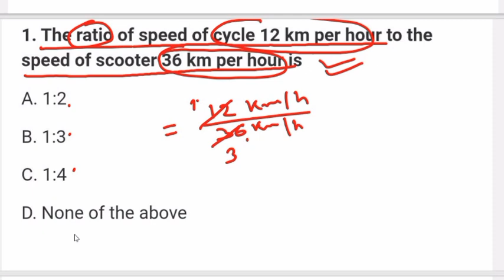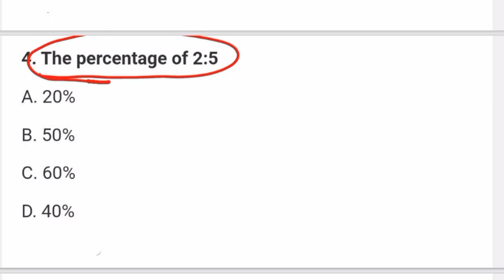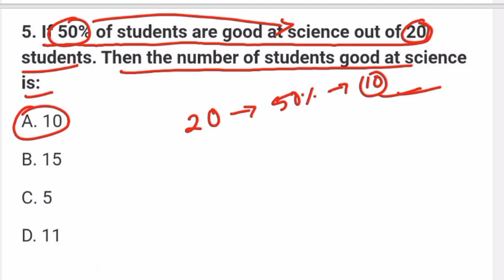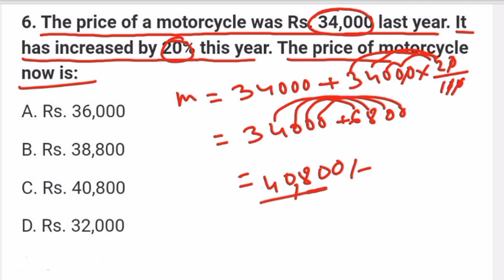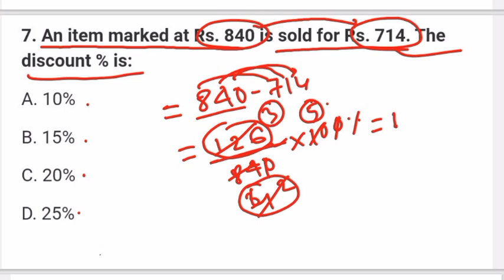Apro Maths Expected Questions// Maths Important Questions for Apro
apro maths expected questions
maths important questions for apro